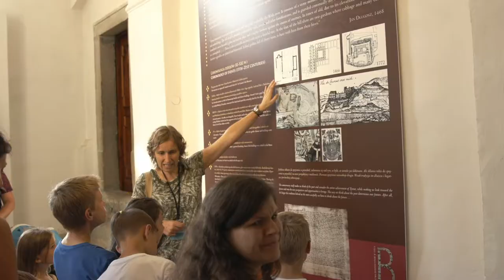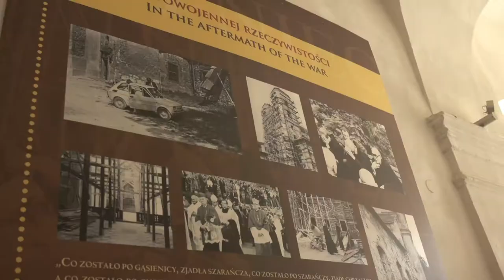Projekt Ars Longa w opactwie tynieckim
W 2019 roku w ramach programu Patriotyzm Jutra z Muzeum Historii Polski w opactwie tynieckim odbył się cykl warsztatów i wydarzeń poświęconych sztuce konserwacji.

Wykonanie: ArtVito Studio Filmu Dominik Witek